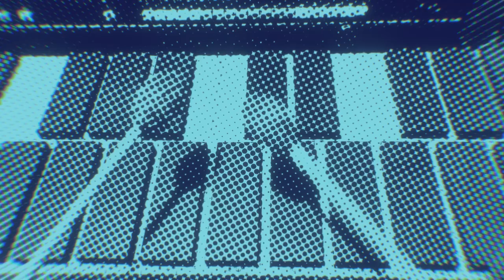Gabriel Prokofiev - HOWL! - III - 'Swarm' (ft. Luzerner Tanz - choreographer: Maurice Causey)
excerpt from 3rd movement from 'Howl!' by Gabriel Prokofiev.

'HOWL!', explores the explosion of recent technologies as a conduit for protest and opposition movements of all kinds, but also their ambivalence and tendency towards corruption and confusion. Composed at first as a score for choreographer, Maurice Causey, and premiered by Luzerner Tanz Theater, (who appear in this video). the piece then evolved over multiple live performances & in the studio.

The main instrument in HOWL! Is an 1970s ARP Odyssey Synthesiser, whose oscillations and richness provide a contrast to the anodyne, homogenous sounds we have been groomed to prefer. The ARP is then layered and filtered through computer processing and distortion; HOWL! is a propulsive cascade of the rise and fall of collective political emotion, mediated through the technology of the past half-decade. The rise and fall of mutual vitality in sync, and in tension with the machine.

‘HOWL!' EP is available on Oscillations